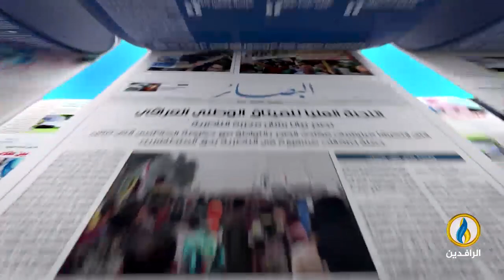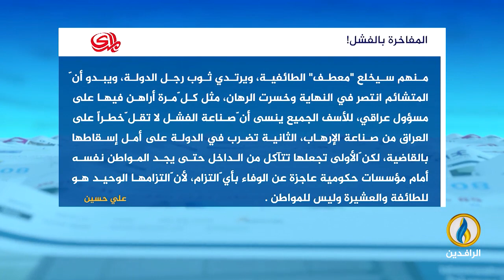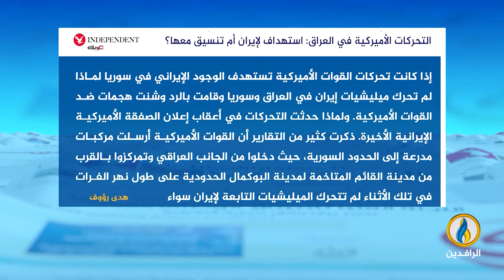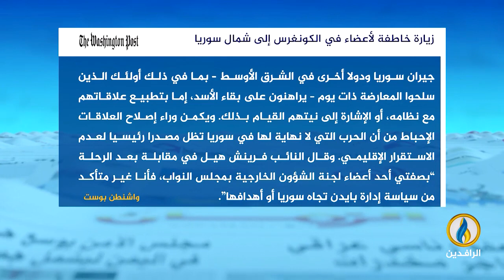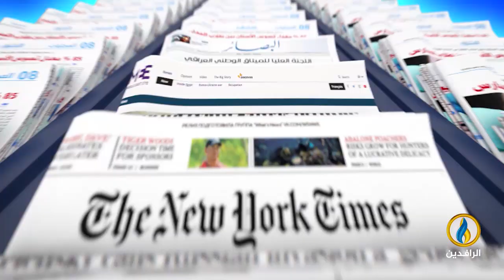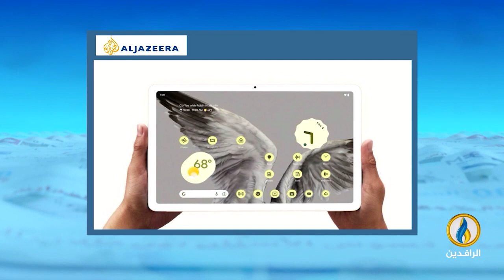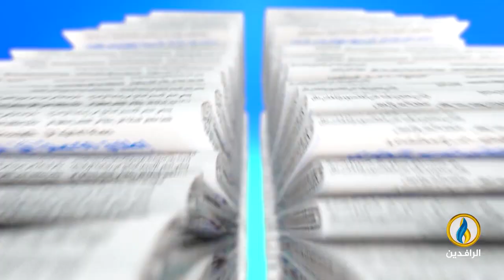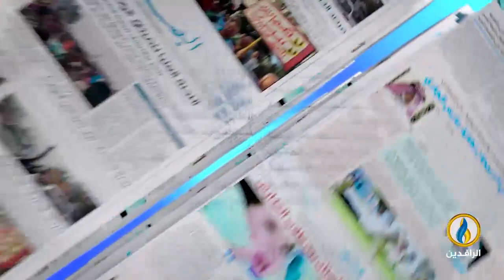صدى_الأقلام | 30 - 8 - 2023